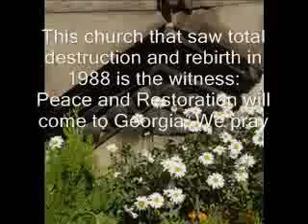Pain and Prayer for South Ossetia, Georgia, Abkhazia, Russia